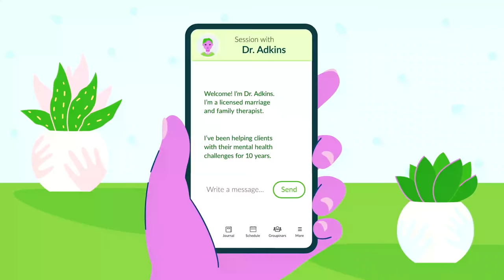Every Friend's Couch | Anwar Jibawi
BetterHelp is not a crisis line. If you are someone you know is in danger please consult these resources for immediate help